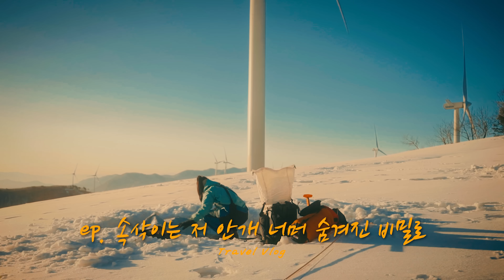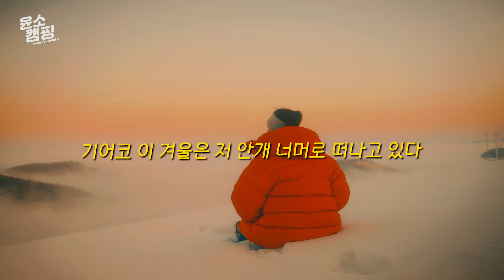SUB) 백패킹 최고의 순간. 와... 역대급으로 놀랐습니다. ㅣ-15℃ㅣ백패킹ㅣ백패킹 침낭ㅣ백패킹 텐트ㅣBackpackingㅣ백패커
떠나가는 겨울을 보내주기 아쉬워서 산으로 백패킹 떠났는데 안개가 심하게 끼는 바람에 길을 잃었습니다... 😥

길 끝에서 마주한 그곳에서 저는 새로운 경험을 했어요.

*장비정보
텐트 - 랩 라톡 마운틴 (Rab)
풋프린트- 슬로우아웃도어 경량 타이벡 풋프린트 (Slowoutdoor)
헤비 다운 - 마운틴 하드웨어 앱솔루트 제로 레드 (Mountainhardwear)
하드쉘 - 블랙다이아몬드 리퀴드 포인트 쉘 (BlackDiamond)
경량 다운 - 마운틴하드웨어 경량 다운 재킷 (Mountainhardwear)
이너웨어 - 아클리마 울넷 (Aclima)
다운 팬츠 - 발란드레 바핀 우모 바지 (Valandre)
등산바지 - 피엘라벤 켑 게이터 트라우저 (Fjallraven)
다운 부티 - 페더드프렌즈 우모 부티 (Featheredfriends)
중등산화 - 잠발란 라싸 (Zamberlan)
넥 게이터 - 아크테릭스 로 라이트웨이트 울 넥 게이터 (Arcteryx)
다운 글러브 - 랩 엔듀런스 다운 미트 우모 장갑 블랙 (Rab)
장갑 - 마운틴하드웨어 파이어폴2 고어텍스 방한장갑 (Mountainhardwear)
트레킹 폴 - 블랙다이아몬드 프로 샥 트레킹 폴 (BlackDiamond)
극동계 침낭 - 그루찌백 바이오포드다운 하이브리드 아이스 익스트림 180 (Gruezibag)
에어매트 - 니모 롱보우 알파인 레귤러 머미 (Nemo)
헤드랜턴 - 블랙다이아몬드 스톰 500-R 헤드램프 (BlackDiamond)